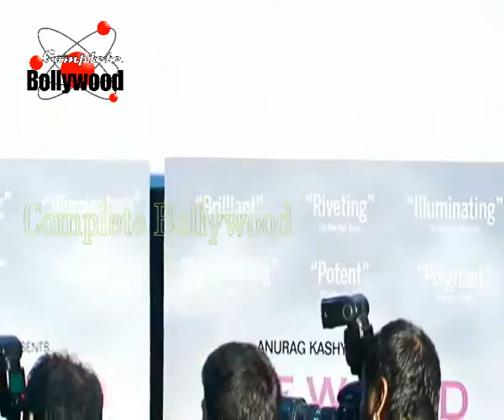Anurag Kashyap launches the first look of the documentary 'The World Before Her' by Nisha Pahuja 2